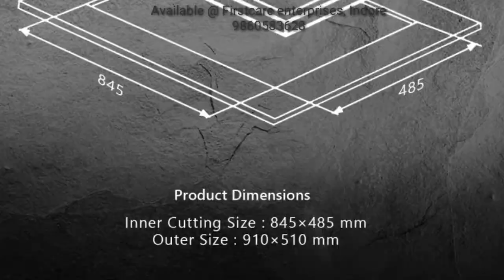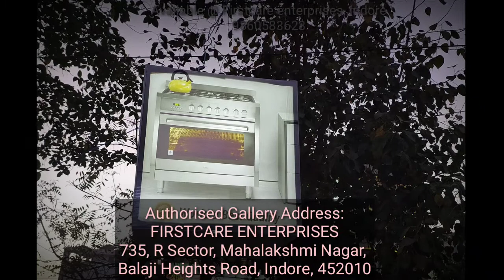kaff khny 90|kaff 5 burner hob|5 burner gas hob reviews|best 5 burner gas stove in india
kaff built in hob blh 783 with auto electric ignition,